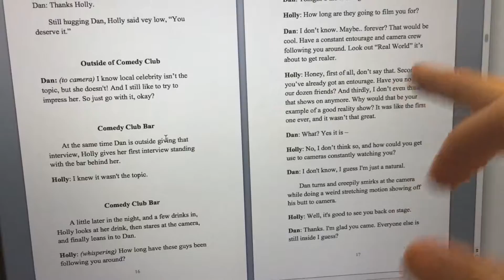REFLECTIONS OF A YOUNG ENTREPRENEUR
I rarely reflect on my failures. I primarily focus on right now and the future, but sometimes it's nice to look back. Even on the failures. Sometimes we think that we don't deserve it, or we get caught up in thinking my business is too new, I don't have the experience, etc. Even though it may seem like a down in the dumps moment, it's not. It's invigorating to remember how many times I've got knocked down and out, and got back up to do it again. It almost makes me feel like, it's okay to succeed. I've had my trials. I'm ready for triumph.